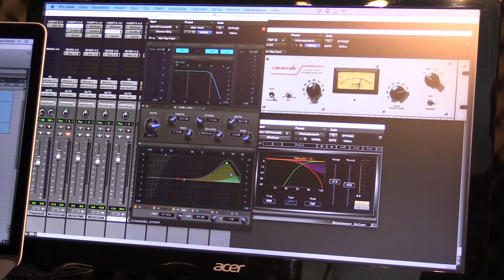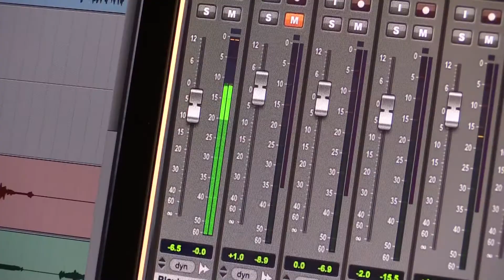Beitrag über den Sänger, Musiker und Komponisten Manuel Schmidt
Der Altenburger Manuel Schmidt ist den Meisten wohl als Sänger von Stern Meißen bekannt. Aber auch als Solokünstler macht Schmidt von sich reden.